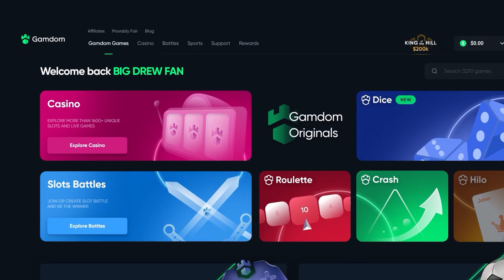ZEUS DROPPED 5 MULTIS IN ONE SPIN?! (Gates of Olympus Bonus Buys)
Sorry you guys need to see another gates of olympus video.. but buddy rained in 5 multis in one spin for us?! That always gives me a feeling that something wacky bouta happen